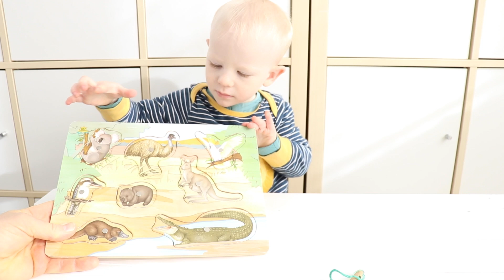Puzzle Australian Animals - Kangaroo, Emu, Koala, Wombat, Crocodile - Marley Mercury and Daddy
Marley Mercury is learning about Australian Animals. Kangaroo, Koala, Crocodile,Wombat, Cockatoo, Emu, Platypus and Kookaburra

All music in this video supplied by Arkbo Music Publishing